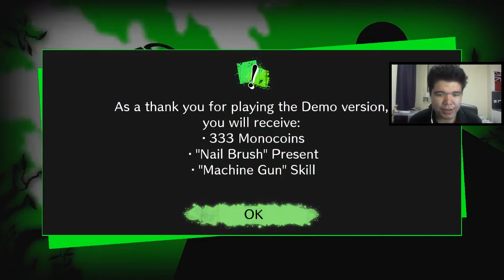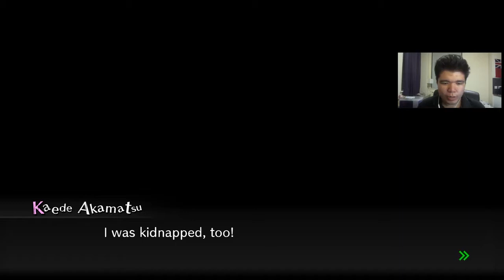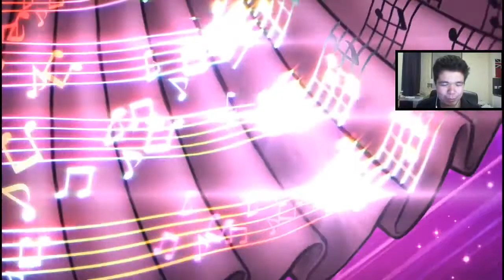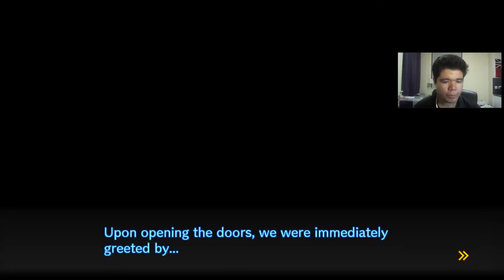We must protect Kaede's Smile! | Danganronpa V3 | Prologue | DRv3 | Let's Play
The Prologue to Danganronpa V3: Killing Harmony.

Key Features
A New Danganronpa Begins: Forget what you thought you knew about Danganronpa and join a completely new cast of Ultimates for a brand-new beginning.

Murder Mysteries: In a world where everyone is trying to survive, nobody’s motivations are quite what they seem. Use your skills to solve each new murder or meet a gruesome end.

Lie, Panic, Debate! The world is shaped by our perception of it. Fast-paced trial scenes will require lies, quick wits, and logic to guide your classmates to the right conclusions.

New Minigames: Between the madness of murdered peers and deadly trials, enjoy an abundance of brand-new minigames!

This is Part 1 of The Prologue of the Danganronpa v3 Let's Play